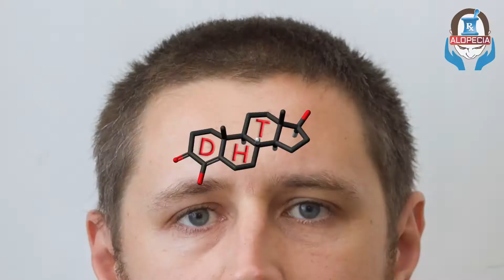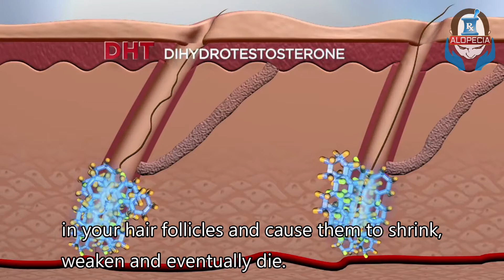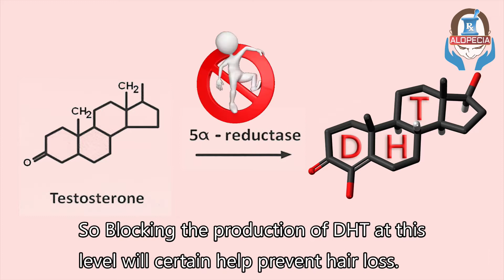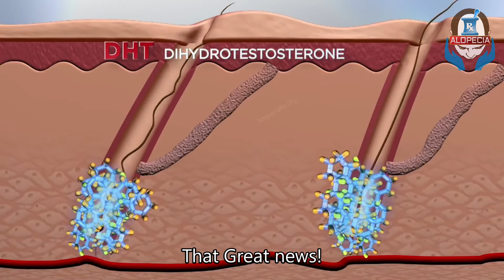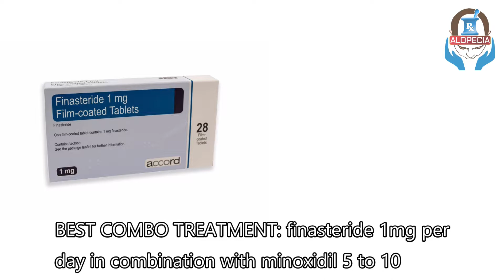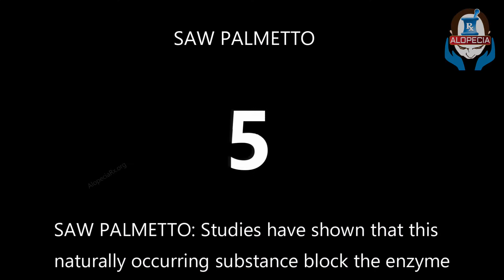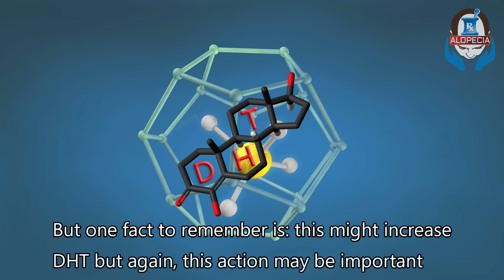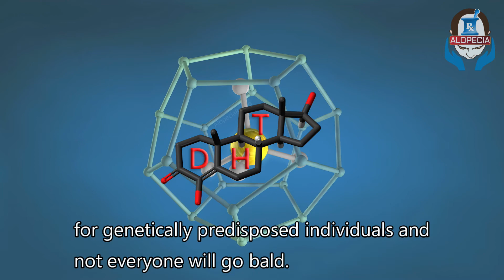MAST*RBATION & HAIR LOSS LINK? | 100% WORKING HAIR LOSS TREATMENTS - DHT BLOCKERS | ALOPECIA RX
In This Complete Hairloss Guide - Proven Treatment for Hair loss in men is DHT blocking. Di Hydroxy Testosterone is the hormone responsible for Male Pattern Baldness. How the hormone DHT causes Hairloss in male pattern baldness and does excessive masturbation cause hairloss and finally on the DHT blocking agents and natural foods and cures that can reverse or prevent hairloss.

Whatever your age is, If you have noticed hair thinning or receding hairline, you may be wondering whats going on! Is it stress? A bad diet? Unlucky genes? Or is it a lifestyle factor? And Finally a question – Can this be Fixed!.
The Good news is Yes! IT can be fixed. There earlier your start the faster and better the results are. Please follow this video till the end and you may not require any other video to know about hairloss and its guaranteed treatment.

TIMESTAMPS:

Mechanism of Male Pattern Baldness: 1:21
TREATMENTS TO REVERSE BALDNESS:  2:49
FINASTERIDE FOR HAIR LOSS: 3:02
MINOXIDIL FOR HAIR LOSS: 3:40
COMBO TREATMENT FOR ALOPECIA: 4:24
NATURAL DHT BLOCKERS: 4:55
MASTURBATION AND HAIR LOSS:  6:34